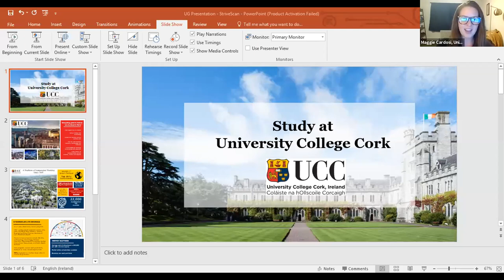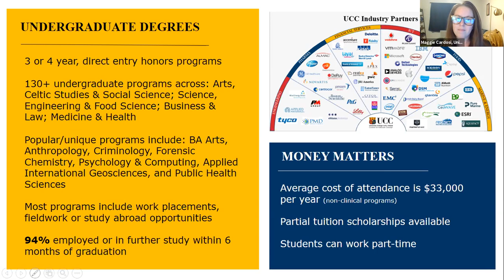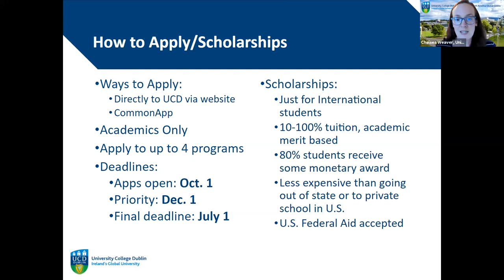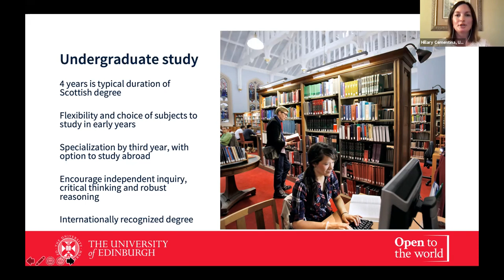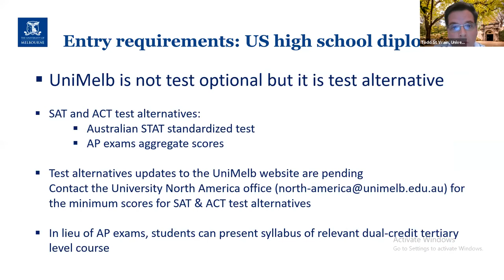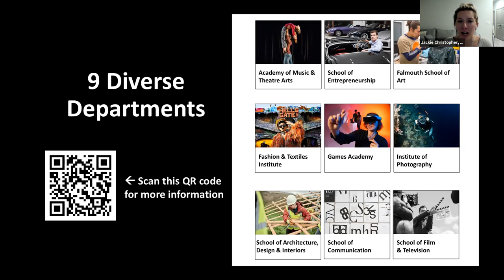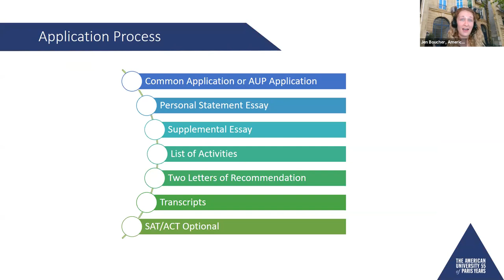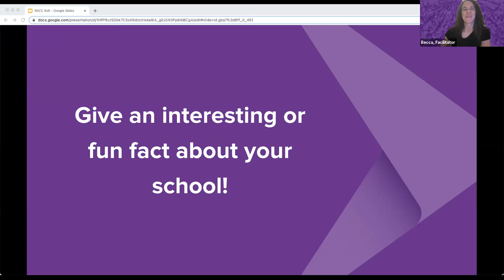Session C2 - RACC - April 28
In this session, you will hear from the following institutions:

Falmouth University
American University of Paris